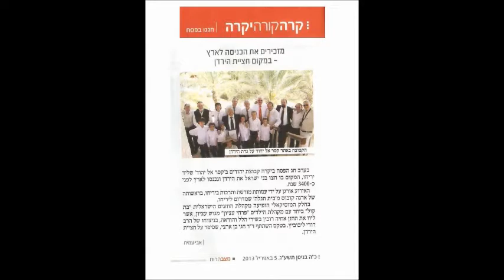מקהלת החזנים הישראלית "בת קול" בניהולו של החזן אחיה רובין ובניצוחו של הרב דודי ליבוביץ